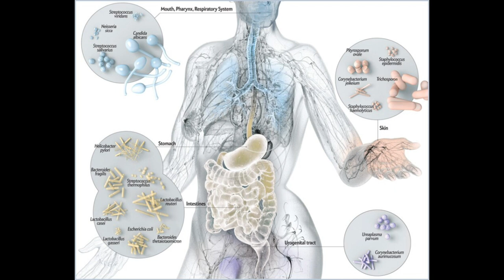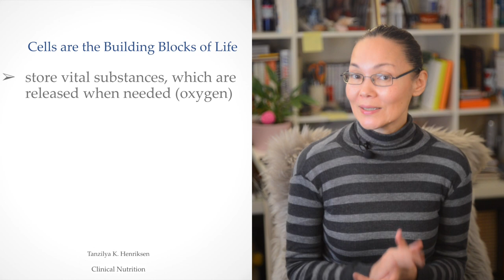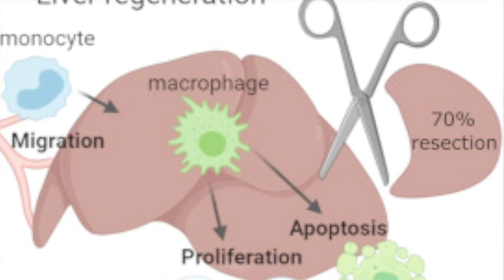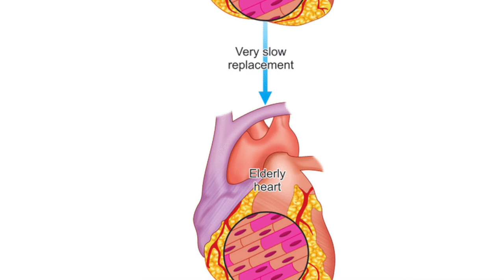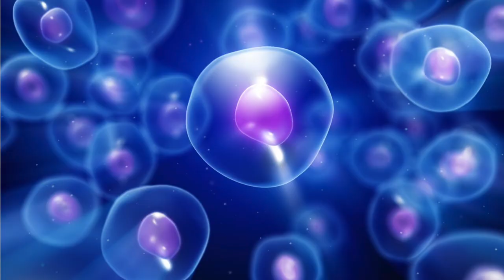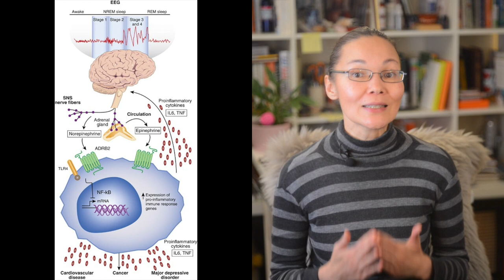4 Secrets To Looking 20 Years Younger Than Your Age Naturally | How To Look Younger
How to look younger than your age naturally? In this video you will learn how to look younger than your age naturally without botox, fillers, or plastic surgery.

Aging backwards or looking 10, 15 or 20 years younger without botox or plastic surgery is possible for any woman. I can say this for sure based on my own experience as well as the experience of my clients. So that YOU can ALSO reverse aging and look younger. I’ll share 4 anti-aging, very practical principles or habits that didn't only help me to look younger, but also hundreds of other women get the same results.

🍒 JOIN THE REJUVENATION CODE:
If you're looking for further mentorship and need a proven blueprint to rejuvenate your body and look 10+ years younger, if you want to achieve optimal levels of health, beauty and energy, click the link below to apply for The Rejuvenation Code Program

🍒 Book a Private 60-minute Consultation For Personalised Natural Health, Beauty & Energy Diet Design

The human body is made up of trillions of cells and microorganisms, where the number of bacterial cells in the body is significantly greater than the number of human cells. Which underlines the biological importance of the microbiota - a topic that very often I cover on this channel.
Therefore not only does our health depend on the state of our cells and microorganisms, but also our capacity to look younger greatly depends on it. the human body was created for self-healing and self-rejuvenation. We just need to provide it with the right conditions and the necessary nutrients for this restoration to take place and be carried out correctly.

Want me to create a video on something you're wanting to learn more about?! Drop it below in the comments!

To learn more about how to look younger, live longer and eat for beauty, join my VIRTUAL REJUVENATION PROGRAM, THE REJUVENATION CODE